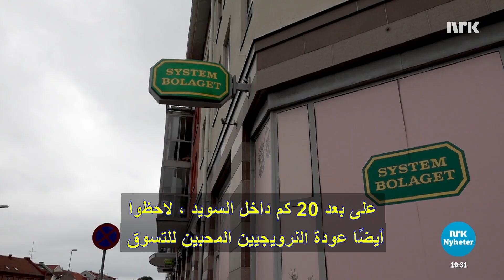Nordmenn tilbake i Sverige عودة النرويجيين إلى السويد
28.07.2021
يعود الزبائن من النرويج إلى السويد و المحلات في سفينيسوند تمتلئ رفوفها أخيرًا بالبضائع الطازجة بعد سنة من الرفوف الفارغة
Kundene fra Norge er tilbake i Sverige og på butikkene i Svinesund er endelig ferskvaredisken fylt opp etter et år med tomme hyller.